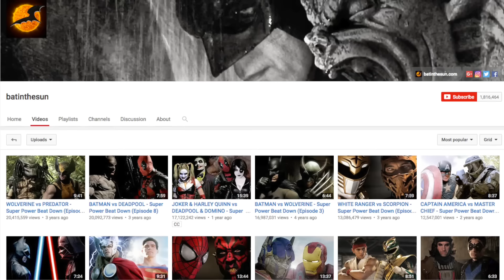WONDER WOMAN vs WOLVERINE - ALTERNATE ENDING - Super Power Beat Down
Loot Crate delivers epic geek & gaming gear monthly, Signup & save 10% with code BATINTHESUN

WONDER WOMAN vs WOLVERINE

The series is produced by Aaron Schoenke, Sean Schoenke and Nikolay Zamkovoy

Original Music and Sound by Sean Schoenke
Cinematography by Joey Rassool
Editing by Aaron Schoenke

Visual Effects created by Nikolay Zamkovoy

Additional effects
Raketa Film

The concept of the SPBD web series is to take two super powered legends and make them battle! Every new episode the viewers will be able to vote to determine the winner!

Wonder Woman Costume by
Hermes Barreto Neto

Wolverine Claws
Loganprops.com

Wovlerine Cowl by
ReevzFX

special thanks
Collector's Paradise